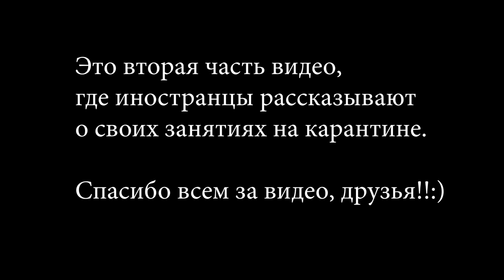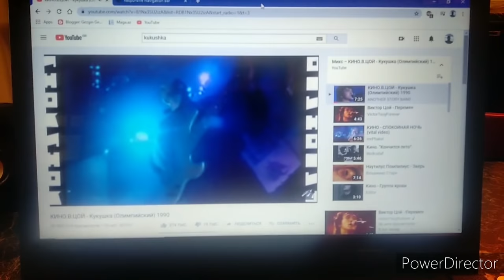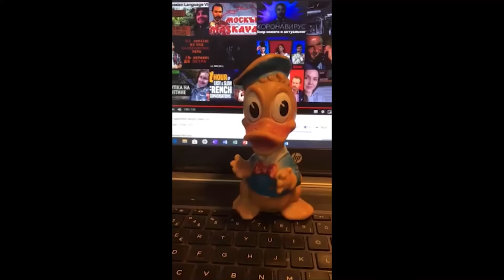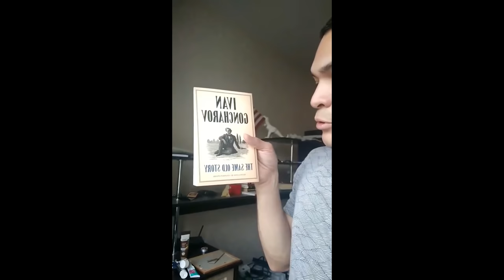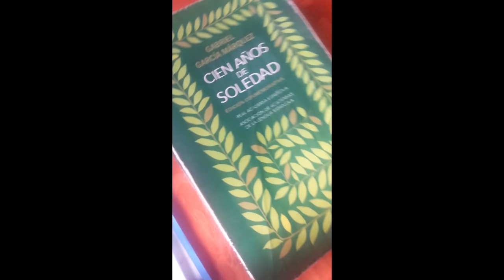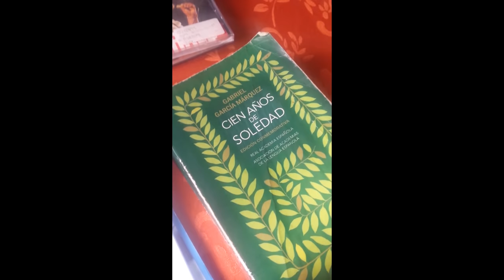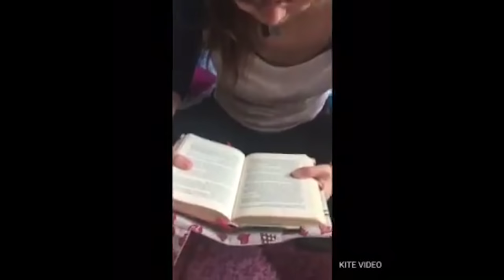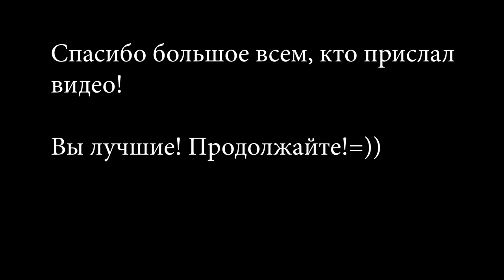Иностранцы говорят по русски о карантине (Часть 2)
Вторая часть видео, где иностранцы говорят по-русски о карантине.
Спасибо большое всем, кто прислал видео!=)
►Our podcast for learning Russian:

This channel isn't supported by corporations (ads free), but learners!